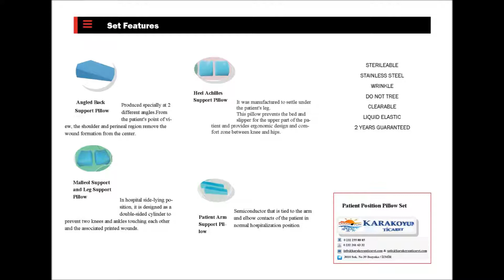PATIENT POSITION PILLOWS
PATIENT POSITION CUSHION

In hospitals, in clinics, home care is a set of pillows that are 100% of our own design, lying in bed and having mobility capabilities.
One of the biggest complaints for patients to soothe and prevent is the painful decubitus from the immobilization of the patients. These injuries lead to irreversible problems and infections in the human body for a short time.

The known technique of this is in the form of sleeping cushions by the hospital staff and patient caregivers for the patients, the standard for the patient's back, arms and legs, non-ergonomic for the patient,

Angled Back Support Pillow

 Produced specially at 2 different angles.
 From the patient's point of view, the shoulder and perineal region remove the wound formation from the center.

Heel Achilles Support Pillow

 It was manufactured to settle under the patient's leg.
 This pillow prevents the bed and slipper for the upper part of the patient and provides ergonomic design and comfort zone between knee and hips.

Malleol Support and Leg Support Pillow

 In hospital side-lying position, it is designed as a double-sided cylinder to prevent two knees and ankles touching each other and the associated printed wounds.

Patient Arm Support Pillow

 Semiconductor that is tied to the arm and elbow contacts of the patient in normal hospitalization position.

STERILEABLE
STAINLESS STEEL
WRINKLE
DO NOT TREE
CLEARABLE
LIQUID PROPERTIES
VISCO ELASTIC
2 YEAR GUARANTEED